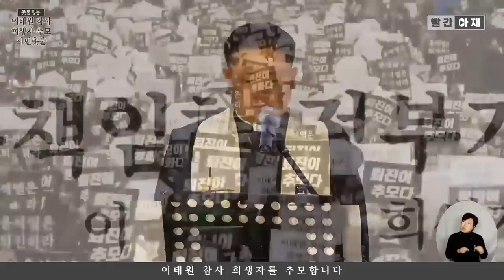이태원 참사 희생자 추모 시민촛불 중 _ 박주환 미카엘 신부 [빨간아재]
11월 5일 이태원 참사 희생자 추모 시민촛불에서 종교의식 중 하나로 진행된
박주환 미카엘 신부의 기도와 발언입니다.

미카엘 신부는 "근조라는 단어를 빼고 검정 리본 만을 착용하는 것은
'당신의 죽음이 안 됐기는 하지만 나와는 무관한 일'이라는 표식"이라며
정부의 이해할 수 없는 대응을 꼬집었습니다.

또한 "참사를 사고라 부르고 희생자를 사망자로 표기하라는 정부의 지침이
이 일이 자신들과 무관한 일임을 만천하에 알려 책임을 회피하려는 발상에 불과하다"고 말했습니다.

미카엘 신부는 "인간의 고통 앞에 중립은 없다"는 프란치스코 교황의 말씀을 다시 한 번 소개했습니다.